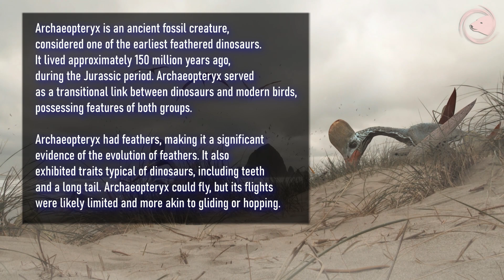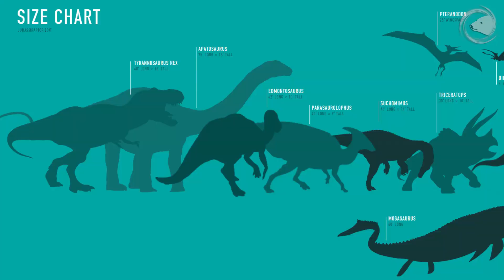Harsh Life in the Era of Dinosaurs | Dinosaurs Movie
Welcome to a fascinating journey into the era of dinosaurs, a world where giant reptiles ruled our Earth. Today, we will take a look around and attempt to uncover the secrets of their amazing world. We'll explore the unique conditions that existed during that time, from geography to climate, from intermediate links in evolution to mass extinctions. Let's together dive into an exciting science-popular history about the incredible dinosaurs. Welcome to the world where reality surpasses the most fantastic expectations.

0:00 Intro
0:36 Flora and Fauna
02:27 Geography of the Ancient World
04:40 Evolution
06:45 Climate and Environment
08:42 The Extinction of Dinosaurs
10.40 Ending